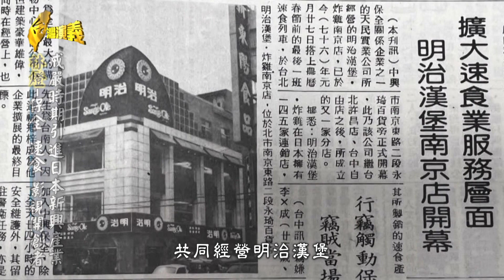抓住十大建設機會混凝土 林燈開啟國產實業黃金－林燈 Part3｜台灣演義 Taiwan History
1970年代，台灣面臨國際油價大漲的挑戰，通膨壓力遽增，政府為了提升總體經濟，推出十大建設。包括國道一號、中正(桃園)國際機場、台中港、蘇澳港、核能發電廠等，這些統統需要用到水泥。

林燈抓準時機，開啟國產集團的黃金時期，水泥業扮演重要角色，國產水泥混凝土市場領先。林燈跨足多領域，標誌性企業如中興保全興起，並拓展至外銷保稅倉庫等領域。